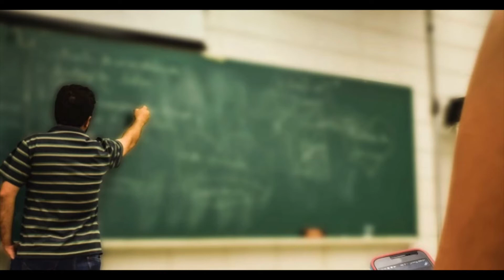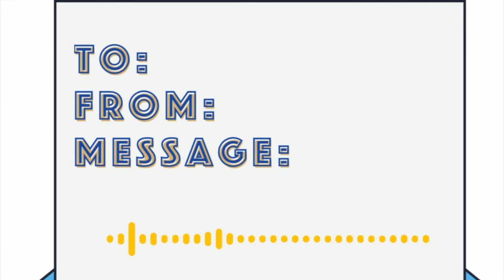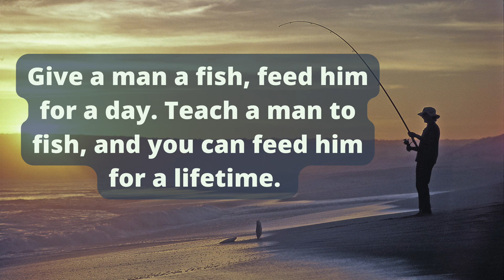With Love & Breath Wishes INTRO Video Guided Breath Sessions eCard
WithLoveAndBreathWishes.com is an eCard with Guided Breath Sessions in a variety of themes: Relax, Morning Empowerment, Back to School, Sleep Well, Healing Mindset, Digital Detox. Gift the gift of BREATH and help someone get to know the power of mindful breath for transforming mindset & energy quickly and effectively.